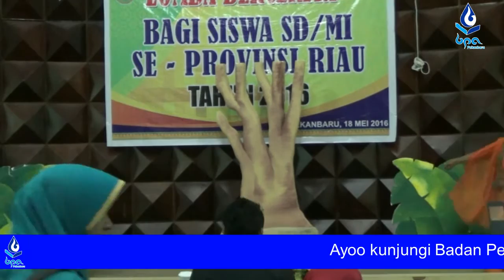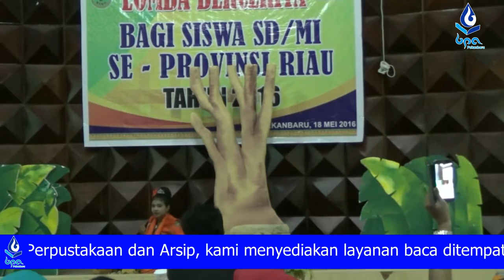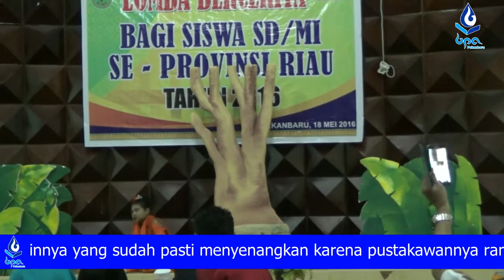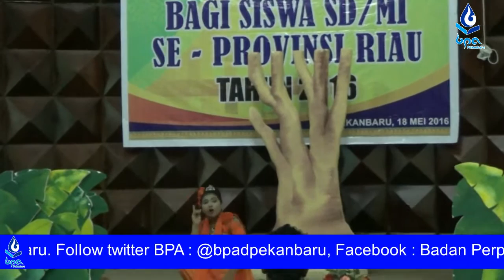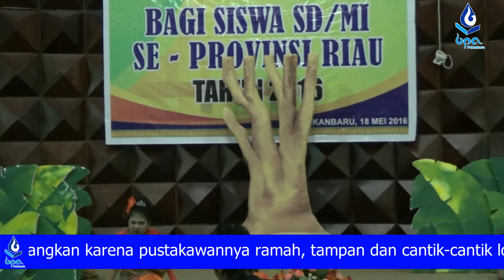bujang enok bengkalis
lomba bercerita tingkat provinsi Riau cerita dan kisah bujang enok dari Bengkalis.